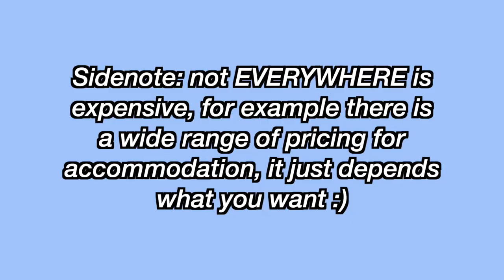Answering YOUR University of Bath Questions *HONEST* (quickfire q&a)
everything you need to know about the finer details of being a bath uni student...from a psychology second year

keep the questions / comments coming! I'm posting every week now & glad to answer more qs :)

Rhiana x